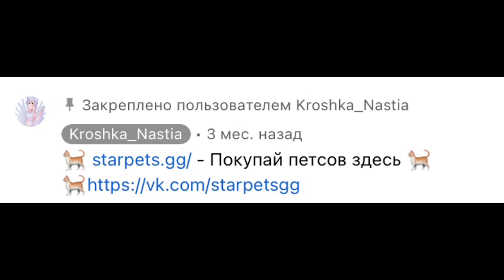ЧТО ДАЮТ ЗА ЛАВОВОГО ДРАКОНА В АДОПТ МИ?! ТРЕЙДЫ ADOPT ME Kroshka_Nastia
Всем приветик✌️Пару дней назад я достала райд лавового дракона который стоит 1000 робуксов! В этом видео я решила потрейдить его! Скорее смотри видео, если хочешь узнать какие трейды мне предлагали и ценится ли этот питомец😉

Если хочешь участвовать в моих видосиках и первым(-ой) узнавать всякие интересные вещи про роблокс, обязательно заходи в мой тг канал! Буду рада тебя там видеть)